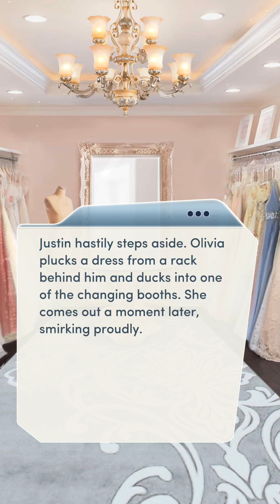WINTER ROMANCE!! Ch 12(1/4). Choices The Royal Romance Book 3 || All Diamonds Choices